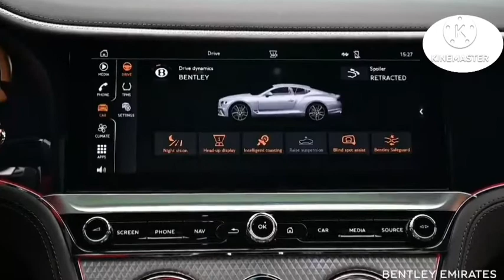2023 Bentley Continental GT V8 Mulliner Frost Onyx - Pure Luxury